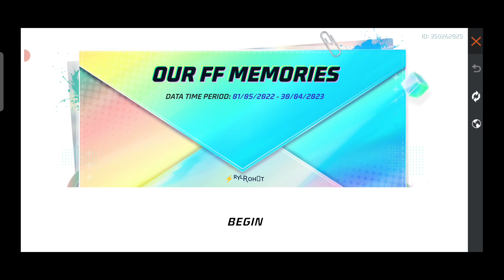How To Complete Gather For The Prize And Win 6666 Diamonds | Free 6666 Diamonds In Free Fire 🔥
How To Complete Gather For The Prize And Win 6666 Diamonds | Free Elite Alok and 6666 Diamonds In Free Fire 🔥

FREE FIRE

Thanks, Players